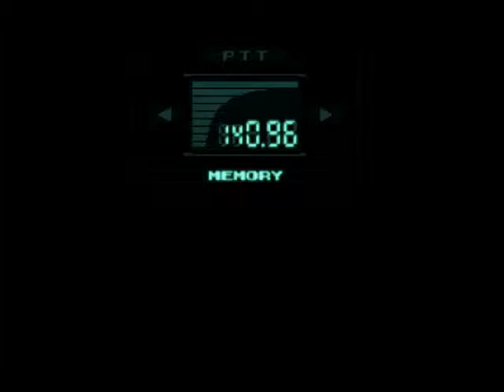Naked butts! - Let's Play Metal Gear Solid Ep. 3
:: Part 3 ::
The DARPA Chief tells us all of his deep dark secrets, Meryl breaks out of her cell and we're left to look at a man's naked butt. Lovely.
What is Metal Gear Solid?
Metal Gear Solid, released in 1998, is a game developed and published by Konami Corporation. The game follows recent retiree Solid Snake in his return to active duty as he attempts to rescue DARPA Chief Donald Anderson and President of ArmsTech Kenneth Baker, both taken hostage by a terrorist group, in order to prevent the terrorists from launching a nuclear warhead.